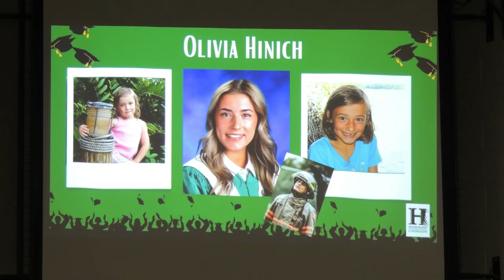Olivia's Graduation 2024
Olivia's final year of high school and graduation